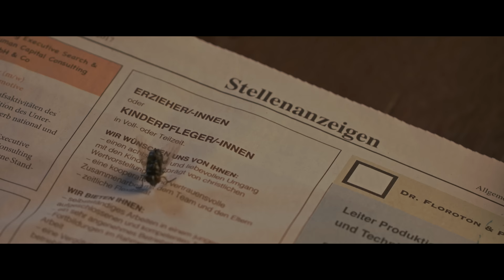Die Fliege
Die Fliege – Daniel Stolz
Gast – Guido Reher

Regie - Dennis Gleiss
Kamera - Thomas Bünger
Produktion - Dennis Gleiss/Thomas Bünger
Regieassistenz – Patrick Tascioglu
Kameraassistenz – Joachim Lindenmann/Alex Mühlbach
Beleuchter – Samuel Gheist/Alex Mühlbach/Juljan Safranj
Runner – Jonas Weigel/Mikel Blatter
Idee – Daniel Stolz/Dennis Gleiss
Szenenbild - Nora Brockamp
Szenenbildassistenz - Saskia Gleiss
Art Design – Dilay Soydan
Kostüm - Cina Dilber
Setfotograf – Max Klose
Sounddesign – Stephan D. Wehrle
Schnitt/VFX – Thomas Bünger
Maskendesign – Lisa Ganz
FX Maske - Philipp Rathgeber
Offtext – Katharina Tschackert
Produktion - INTERNAUTEN feat. Werbeliebe

Komparsen – Kevin Wehner/Jaqueline Schindler/Franziska Clausius/Franziska Beck/Saskia Gleiss

Wir bedanken uns sehr herzlich für die herausragende Unterstützung bei:

Stadtmobil CarSharing Karlsruhe und Thomas Graf
Carglass SC Ludwigsburg und dessen Mitarbeiter, besonders bei Aleksandar Trifkovic
AUTO & TECHNIK MUSEUM SINSHEIM und Simone Lingner
Pforzheimer Zeitung
Applaus im K und Ralph Wagner
Das K – Kultur- und Kongresszentrum und Sabrina Müller
Kamerapool Filmgeräteverleih
Holger Stichler und Urte Stichler
Urs Schütt
Jürgen Gleiss
Claudia Gleiss
Nils Eberhardt